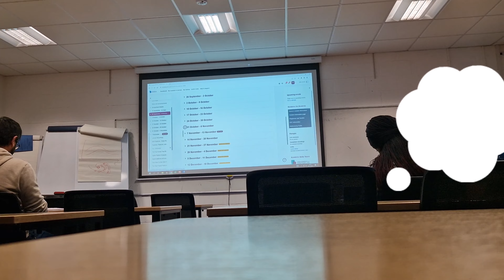First Day in Uni in the UK Vlog as an International student |My Experience| University of Portsmouth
In this vlog I show you the first day in uni as an Msc international student in the UK, I did a mini tour of the school, Library, attending a class and so much more. I wanted to experience what it feels like for a day.